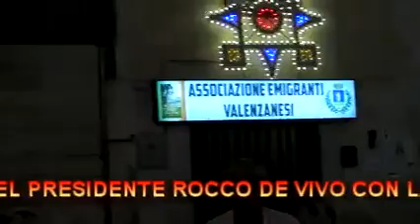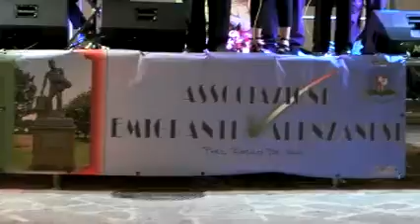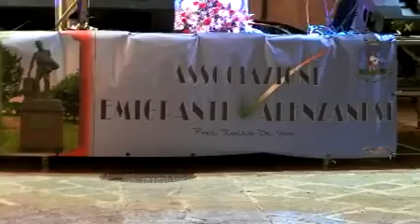VALENZANO MADONNA DELLE GRAZIE